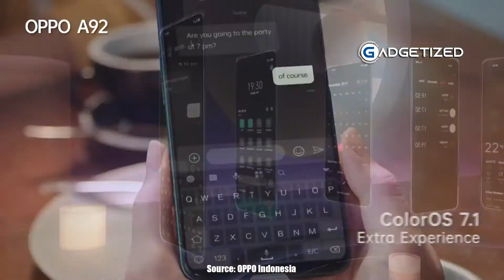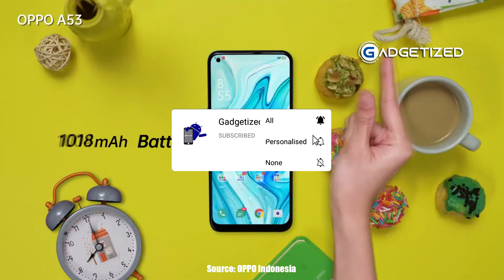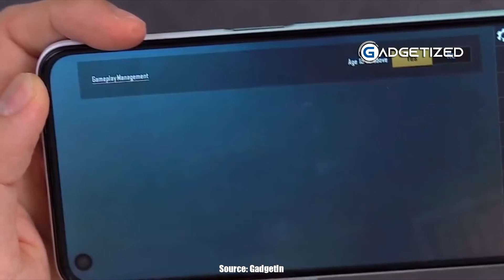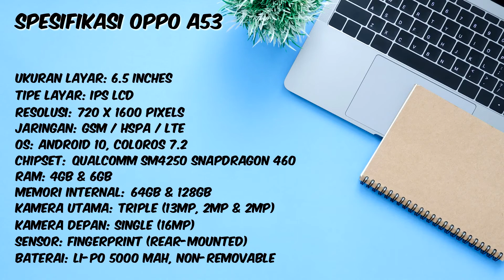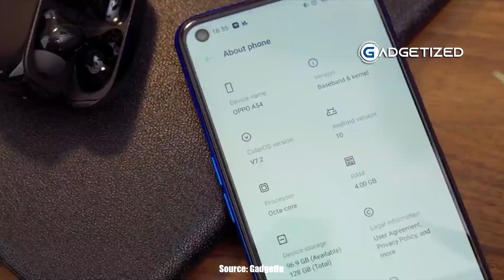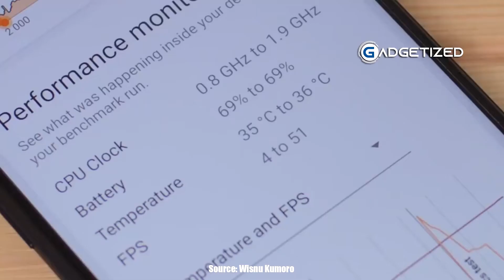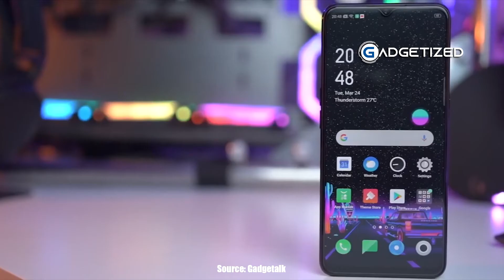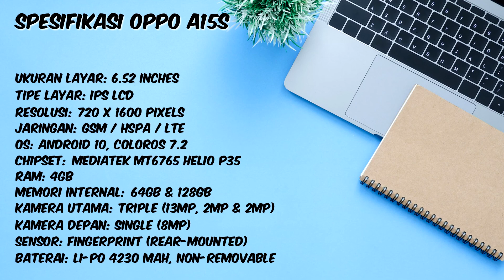7 HP OPPO HARGA 2 JUTAAN TERBAIK 2021 UNTUK GAME DAN KAMERA TERBAIK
7 HP Oppo Harga 2 Jutaan Terbaik 2021 - Hari ini Gadgetized Net akan kembali memberikan informasi seputar harga hp murah dibawah 3 juta. Untuk merk hp yang akan kami bahas harganya hari ini adalah hp oppo harga 2 jutaan.

Meskipun hp ini memiliki harga 2 jutaan, namun hp samsung ini memiliki kualitas baterai mencapai 5000 mAh, kualitas kamera terbaik dan kapasitas ram besar.